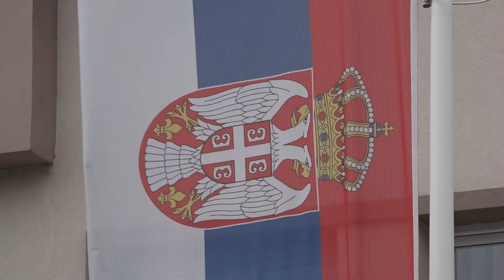FONDACIJA DIVAC PODRŽALA JE TRI PIROTSKA UDRUŽENJA